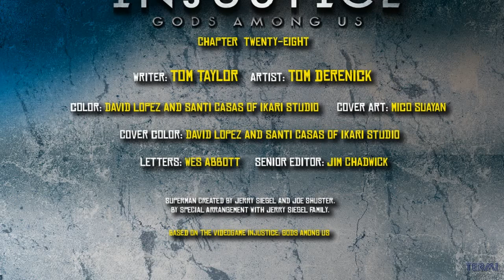"INJUSTICE: GODS AMONG US" #28 [Español]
Nueva entrega de esta serie de comics que sirven como precuela al fantástico videojuego de peleas "Injustice: Gods Among Us".